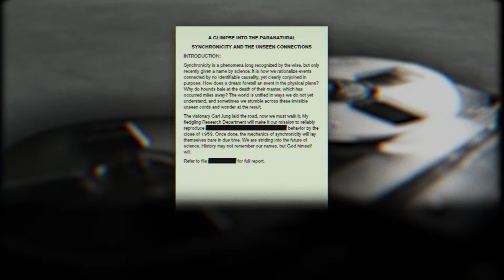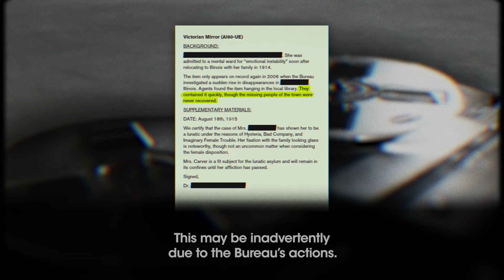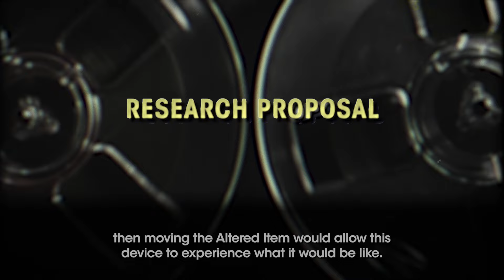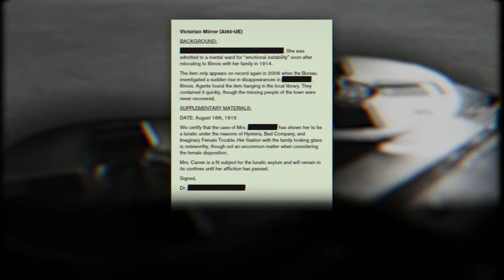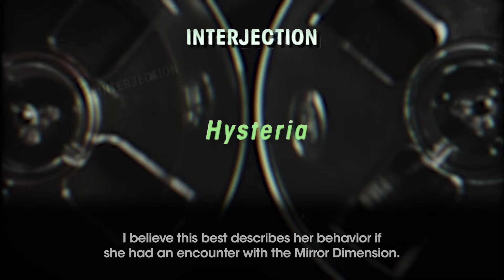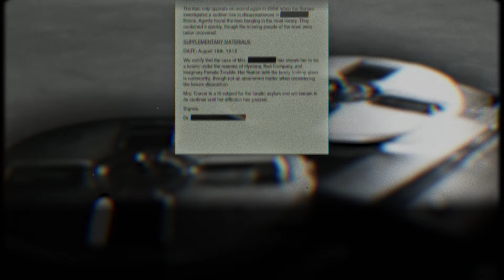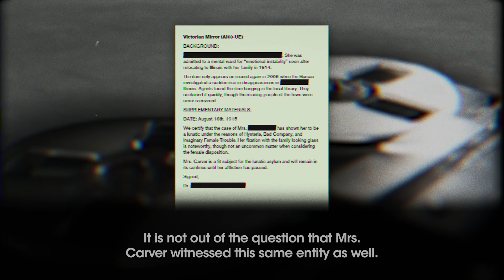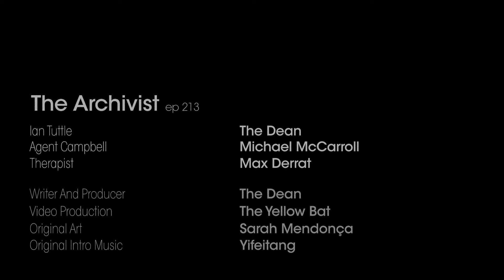FBC Archivist | Victorian Mirror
Mr. Door said that there are many worlds. Some on top of one another, some side by side, and some inside one another. Dylan Faden had knowledge of the nature of his world. A game. That there was a world outside where we the player were playing his story. The barrier between fiction and reality are thinner than we realize.

It is well known that the Mail Tubes inside the Oldest House send mail to other realities. What if they ended up here in our world? The following files were discovered inside a familiar orange Tube at my local Credit Union. I'll be documenting the contents in this Archivist series.